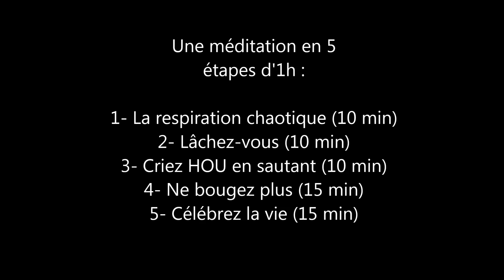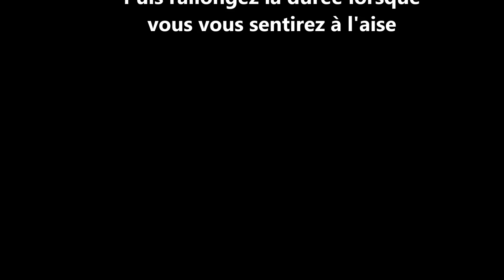Libérez vous grâce à la méditation dynamique d'Osho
Avertissement : l'objectif ici est de vous faire prendre conscience que méditer ne signifie pas seulement rester assis et être spectateur de ses pensées.
Il existe des formes de méditations plus dynamiques comme la méditation d'Osho. Certaines personnes trouveront sans doute plus accessible ce  genre de méditation en mouvement :)
Attention, je ne suis pas un spécialiste de cette méditation c'est pourquoi certains mouvements peuvent manquer de précisions.

Si vous voulez creuser plus loin cette méditation et réaliser cette pratique de manière traditionnelle, je vous conseille d'aller visiter le site suivant

Selon Osho, cette méditation est un moyen rapide et efficace pour casser les vieilles habitudes du système corps-mental qui nous garde prisonniers du passé et aussi pour faire l’expérience de la liberté.

C´est une méditation dans laquelle il s´agit d´être continuellement alerte, conscient et vigilant. Quoi que vous fassiez, restez un témoin, ne vous égarez pas. Pendant la respiration vous pourriez oublier et vous identifier à un tel point avec celle-ci que vous oubliez d´en être le témoin.

Vistez mon blog pour d'autres vidéos, conseils, critiques de livres sur le développement personnel